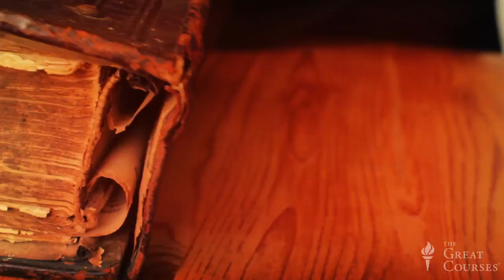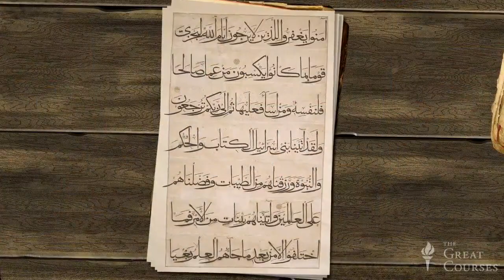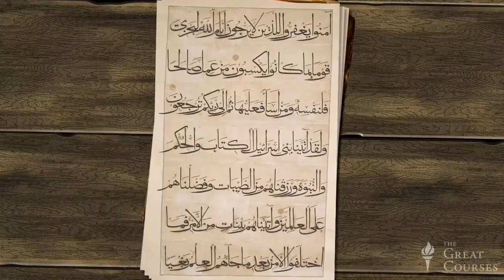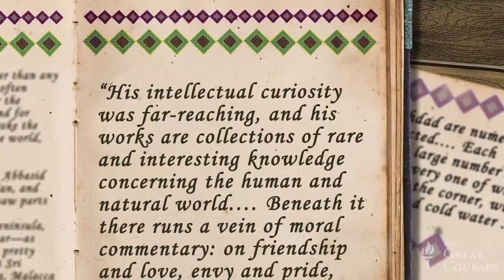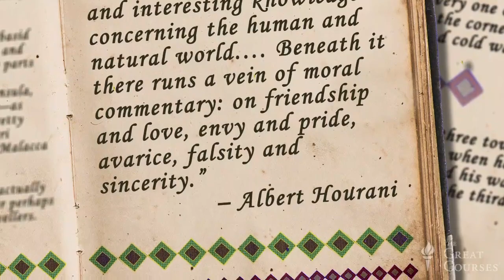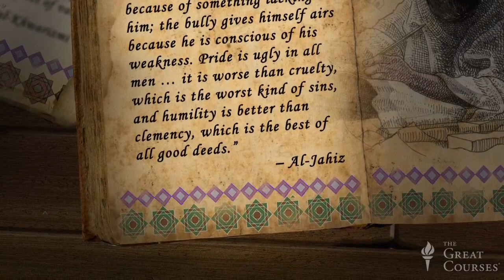04 The Arab World's Greatest Writer al Jahiz